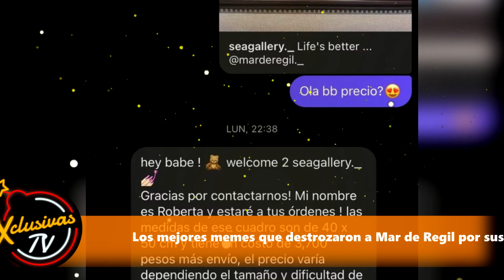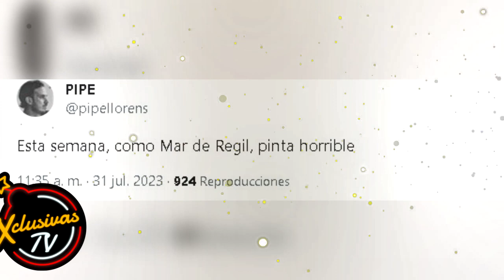Los mejores memes que destrozaron a Mar de Regil por sus costosos cuadros